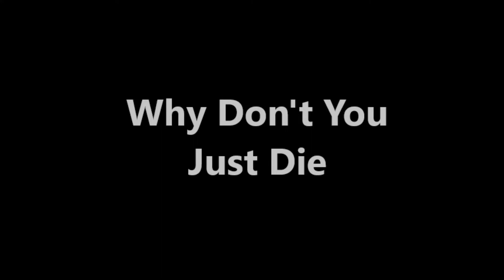Why Don't You Just Die! | Malayalam Review | Movie Matter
Things don't go according to plan when a young woman asks her boyfriend to kill her father -- a surprisingly tough and resilient foe.

Movie Matter യൂട്യൂബ് ചാനൽ വഴി പരിചയപ്പെടുത്തുന്ന ചിത്രങ്ങൾ മാത്രം ആയിരിക്കും ഇവിടെ ലഭിക്കുക.